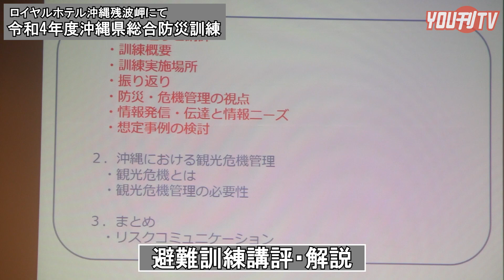2023年2月9日(木)ロイヤルホテル沖縄残波岬 令和4年度沖縄県総合防災訓練